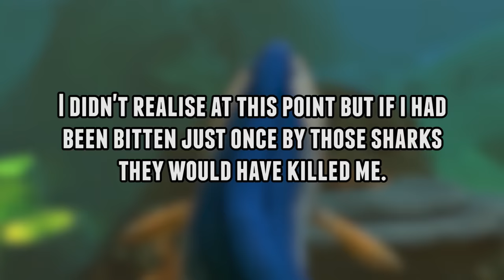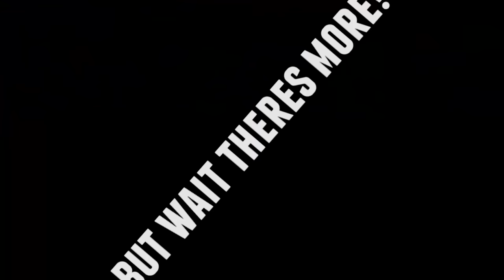NEW FISH CAN EAT EVERYTHING WHOLE!!! - Fish Feed Grow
Theres a new fish in Fish feed and grow! It can eat the mosasaur whole! The megalodon whole and even the Giant Whale too!
The new fish Xiphactinus has an added acceleration boost which means that it deals a lot of damage to it's prey when it reaches full speed.

Feed and grow has now added a new game type as well as new fish and of course the MOSASAUR! Jump into the underwater world and show off your skills in the wilderness of Feed and Grow, a fish simulator! This survival game is in alpha stage at the moment and new patches and updates are coming!